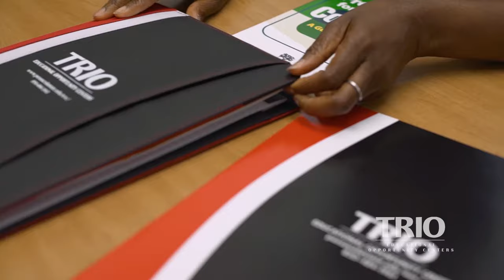TRIO Educational Opportunity Center hosted by Pensacola State College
The TRIO Educational Opportunity Center (EOC), hosted by Pensacola State College, is a program that assists low and modest-income individuals who will be first generation college students either enroll in a post-secondary institution for the first time or return to high school or post-secondary education. The program is open to adults 18 years of age and older who live in Escambia or Santa Rosa counties.

The TRIO EOC is a grant program that is 100% funded by the U.S. Department of Education.